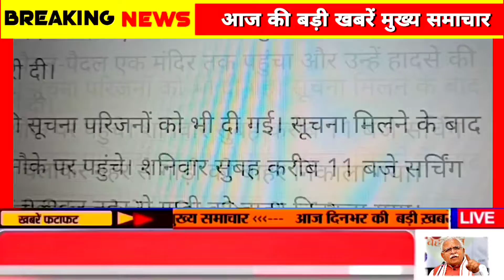पानीपत 24 घंटे पहले खरीदी कार नहर में गिरी, पूजा करवा कर निकला था परिवार !